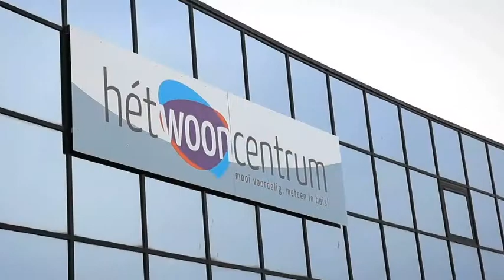Meubelen - Zevenaar Wooncentrum VOF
Wooncentrum VOF gevestigd in Zevenaar is een uitstekende keuze wanneer u op zoek bent naar een nieuwe inrichting of meubelen. Voor meer informatie, bel 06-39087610 of bezoek bovenstaande website.